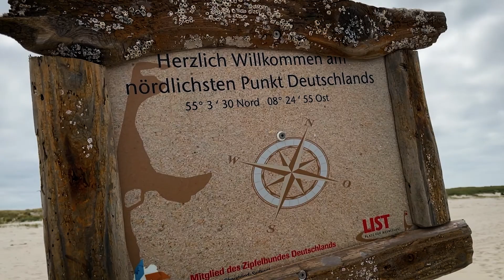Sylt entschleunigt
Kurzer Urlaub, kurzer Film. Es wurde mal wieder Zeit dem Alltag zu entfliehen und ein wenig zu entspannen - zu entschleunigen - auf Sylt.